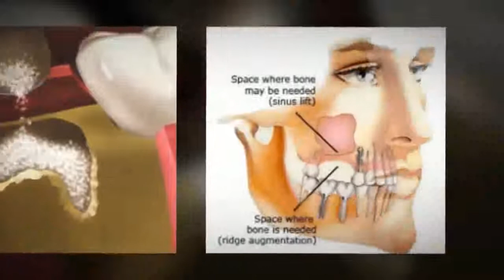BlockGrafts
Marylebone Implant Centre

Bone Grafting

For dental implants to be successful, the jawbone must have enough bone to support them. Tooth loss often leads to more loss of bone. The tooth loss may be caused by periodontal (gum) disease, dental caries (cavities) and infection, injury or trauma, or a developmental defect. If the bone under your gum is not tall enough, not wide enough or both, you will need a procedure to add bone to your jaw before implants can be placed.